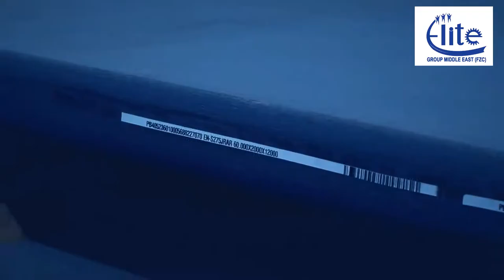Elite Group Middle East (FZC)